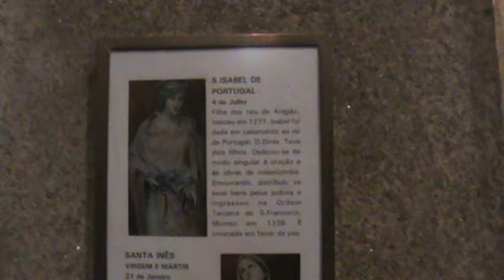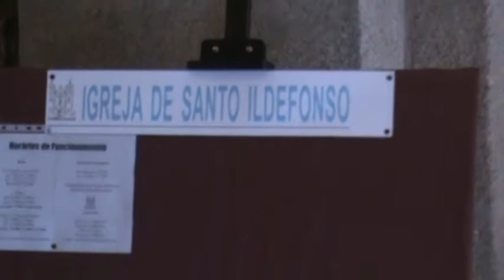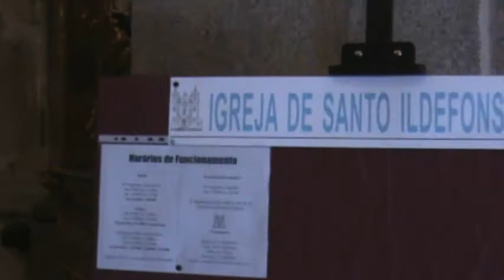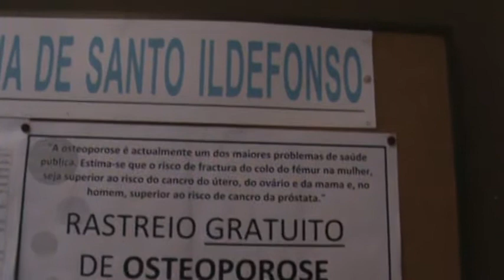20090704 Igreja de Santo Ildefonso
Uma bela igreja portuguesa